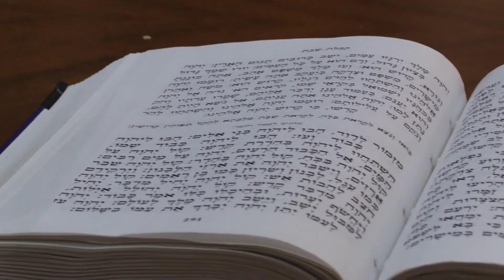ניגוני עתניאל - מזמור לדוד